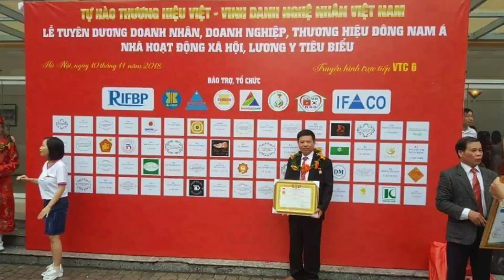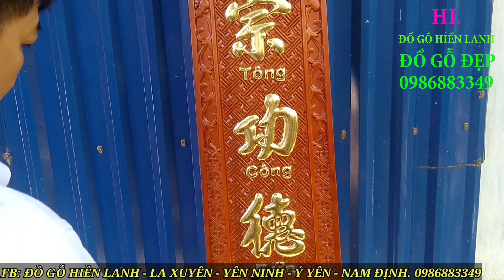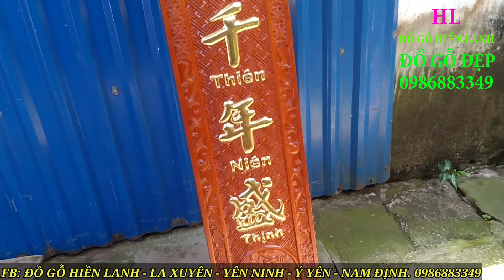🔴Hoành Phi Câu Đối gỗ Dát Vàng NTN? DỄ HAY KHÓ??? ĐỒ GỖ HIỀN LANH. 0986883349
🔴DÁT VÀNG Hoành Phi Câu Đối gỗ NTN? DỄ HAY KHÓ??? ĐỒ GỖ HIỀN LANH. 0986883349
- QUY TRÌNH THẾP VÀNG ĐƯỢC TÓM TẮT NHƯ SAU: LÓT 3 LẦN trên bề mặt sơn Pu ban đầu - sơn cầm ( sơn nhật) lên các chỗ cần dát vàng - đập lá vàng vào gỗ - làm phần còn xót - vệ sinh phủ bóng vàng
- lá vàng công nghiệp vuông 9.3cm
- Bộ Hoành Phi Câu Đối gỗ gụ, a Hữu( Ba  Vì - Hà Nội)/ mẫu Bán Chạy. Đồ Gỗ Hiền Lanh. 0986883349
-🔴 hoành phi lồng cuốn thư bên trong có kích thước dài 1m97 x rộng 67, ván dầy 3cm, khuôn tranh to 7cm, dầy 10cm, xung quanh chạy chữ công, chạm 3 chữ Đức Lưu Quang
- 🔴câu đối phẳng gỗ gụ có kích thước 1m97 x rộng 28 x dầy 4cm - Câu Đối vế phải chạm :" Tổ Tông Công Đức Thiên Niên Thịnh - vế trái chạm:" Tử Hiếu Tôn Hiền Vạn Đại Vinh "
- Đây là mẫu Hoành Phi lồng Cuốn Thư mới nhất 2021  - hàng đặt khách hàng Hà Nội.. ..Khách hàng yêu cầu thếp Vàng Đài Loan lên Bộ Hoành Phi Câu Đối gỗ gụ đẹp
- Khi quý khách mua bộ hoành phi câu đối này quý khách sẽ thấy tiện ích của bộ này( vừa là hoành phi + cuốn thư gỗ gụ)
- ý nghĩa hoành phi:" Người có đức độ sẽ tỏa sáng lưu truyền mãi về sau" - ý nghĩa câu đối" tổ tiên có công đức thì muôn đời thịnh vượng - con cháu có hiếu có thảo báo hiếu thì muôn đời hưởng vinh hoa phú quý do tổ tiên ông cha để lại